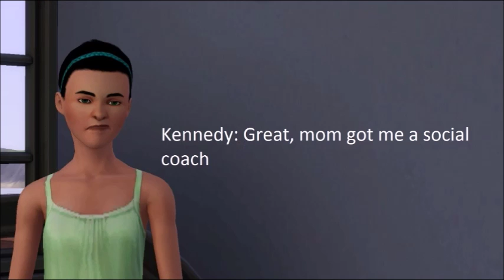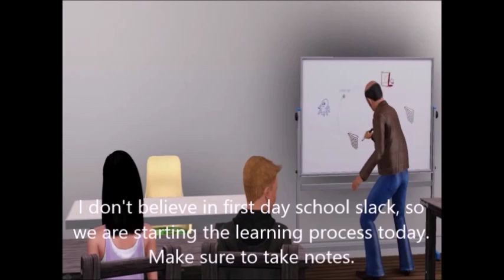L.I.F.E Chapter 1 Part 1 (Sims 3 Series)